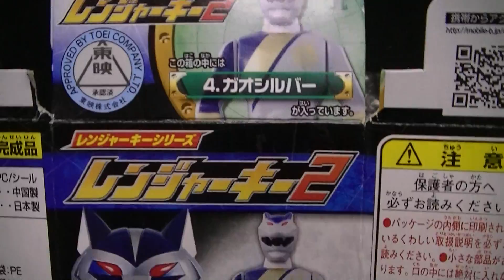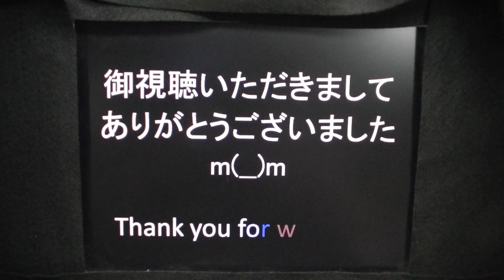RANGER KEY2 GAOSILVER ガオシルバーレンジャーキー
ガオシルバーレンジャーキーを見つけました。　お店では、ガオシルバーだけ売れてしまっていることが多かったです。